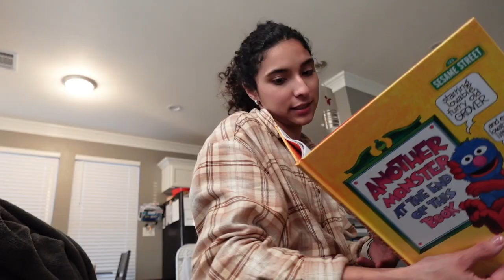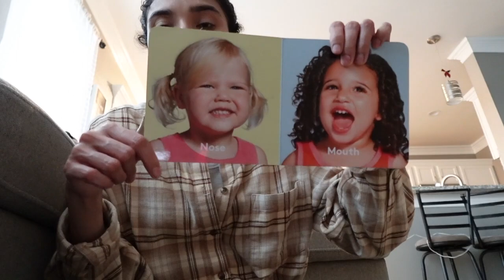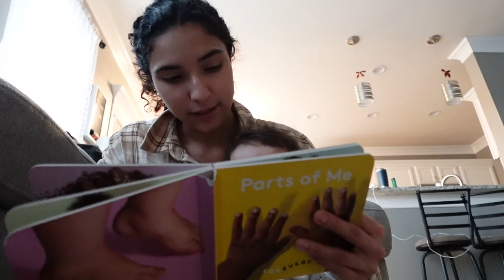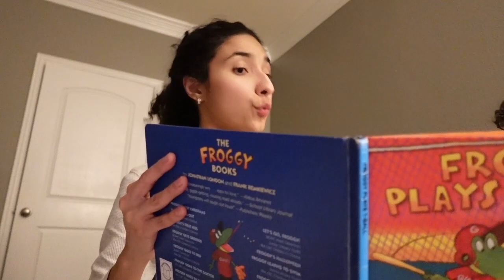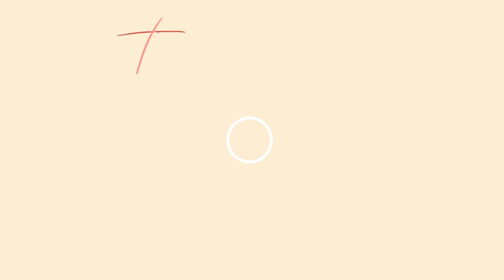AFTERNOON DITL / ROUTINE AFTER SCHOOL 2 UNDER 3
** Amazon timer